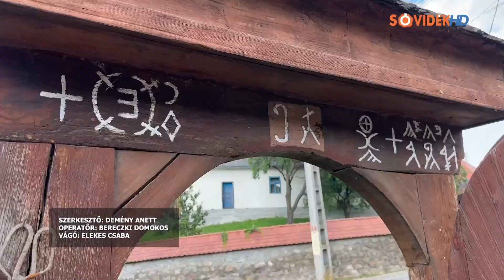Önerőből építik újjá a leégett gyülekezeti házat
Önerőből kezdték el újjáépíteni a felsősófalviak tavaly leégett gyülekezeti házát. Eddig az alapot sikerült megönteni, év végére pedig a falakat is fel akarják húzni.